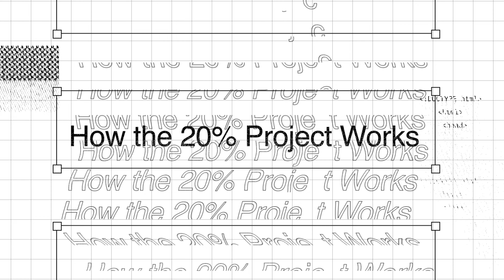P2-8 How the Project Works | The #1 Cheat Code to Getting Into Ivy League Colleges FREE MASTERCLASS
THE #1 CHEAT CODE FOR COLLEGE ADMISSIONS
After working for three tutoring agencies and then starting my own, I (Kevin) can confidently say that the best way a student can differentiate themselves from their competition is by starting and scaling their own initiative.

This strategy has helped dozens of students we’ve worked with receive admission offers from every single Ivy League School, as well as top tech schools like Stanford and MIT.

But the question remains… Why is this so?

Well, the vast majority of students who apply to these schools have stellar grades, impressive extracurriculars, and nearly perfect standardized test scores. Take Princeton for example - each year, Princeton receives more than 14,000 applications from students with 4.0 GPAs. Nearly 18,000 applicants had combined test scores of over 1400 on the SAT, yet they accepted less than 2000.

To stand out in a sea of excellence, it isn’t enough to have academic credentials. This is why we believe it’s better to have a good GPA (top 10%) and invest your energy into starting a nonprofit that helps hundreds in your community rather than spending those extra hours trying to become your school’s valedictorian.

Ultimately, these schools are not looking for academic robots. They are looking to admit students that can develop into the next generation of our society’s leaders. And what could be more convincing demonstrated leadership ability than planning and executing your own initiative?

ABOUT US
Hi! We're Kevin and Jeffrey, two Yalies who want to help you get into your dream school!

About Kevin Zhen: Exeter '16, Yale '20 (East Asian Studies)
Since 2016, Kevin has personally helped more than 30+ students gain acceptances into every Ivy League University, as well as top tech schools such as Stanford and Georgia Tech. He also loves teaching creative nonfiction, flash fiction and poetry. In total, his students have won more than 75+ Scholastic Writing awards.

About Jeffrey Yu: Yale '23 (Computer Science and East Asian Studies)
Jeff is a senior at Yale double majoring in Computer Science and East Asian Studies with a concentration on China. His college admissions essay was featured in the New York Times, and he specializes in essay writing, college admissions strategy, and life coaching. He has served as a Student Ambassador to the Yale Admissions Office, written extensively about college admissions on Quora and has taught courses on motivation, passion, and leadership while sponsored by the US Embassy in Tokyo.

CHAPTERS
0:22 Project Phases
1:10 Stage 1: Prototype or Weekend Project
1:54 Stage 2: MVP or Month-Long Project
2:50 Stage 3: Product-Market Fit (3-6 Months)
4:04 The Beauty of this Model